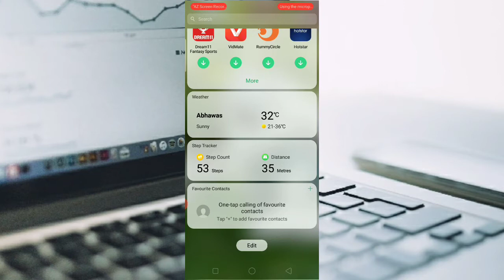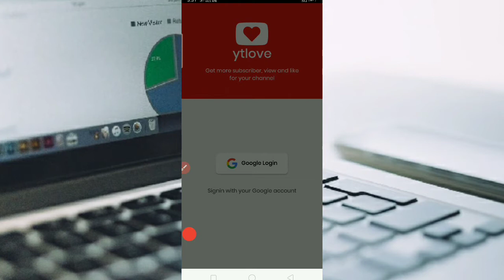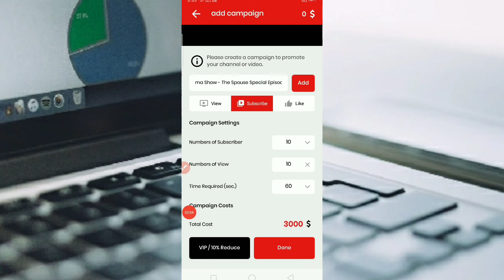subscriber Kaise badhaye | Youtube subscribers Kaise badhaye | How to get subscribers on Youtube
👇👇👇👇👇👇👇👇👇👇👇👇👇👇👇👇 Rahul saini technical

MY ACCESSORIES 👇👇👇👇👇👇👇
         ये मैं उपयोग करता हु सब अच्छा है

Aur hain Apni gf ka dhyan rakhna☹️😜😛